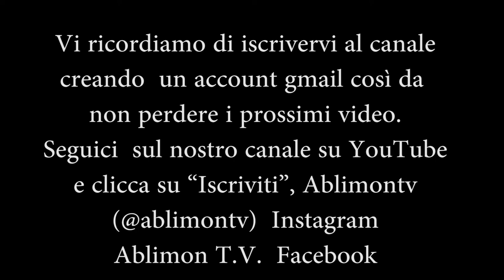ALMOST TWO live Cafè Roma Mozzanica Stefano Sortino Purple Rain Prince cover AblimonTV